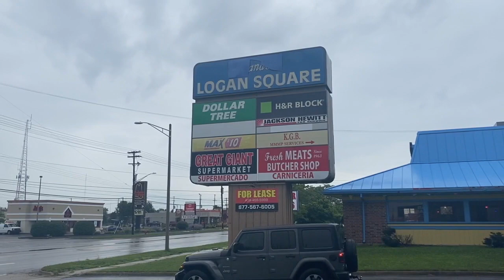City of Lansing takes action against Logan Square, after 5 were injured in mass shooting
Tonya Harris said Logan Square no longer has a place in her heart after her 15-year-old nephew William was shot at the shopping center a few weeks back.